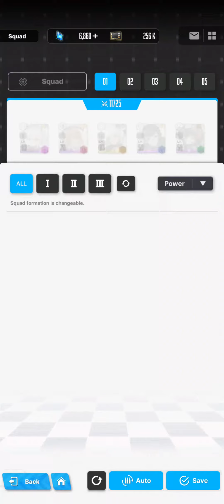Nikke Goddess of Victory - EX stage Chapter 3 Thermite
Ex Stage Thermite